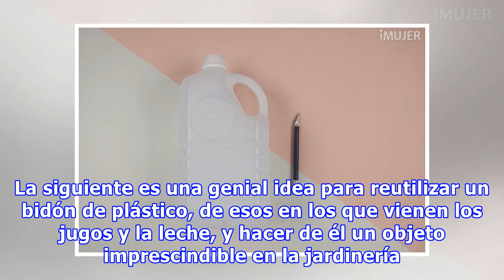Mira que fácil es transformar un bidón en una pala para tu jardín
Para realizar las tareas de jardinería es necesario contar con una pequeña pala, sea que tengas un jardín en el balcón o un extenso espacio verde en tu casa. La siguiente es una genial idea para reutilizar un bidón de plástico, de esos en los que vienen los jugos y la leche, y hacer de él un objeto ...